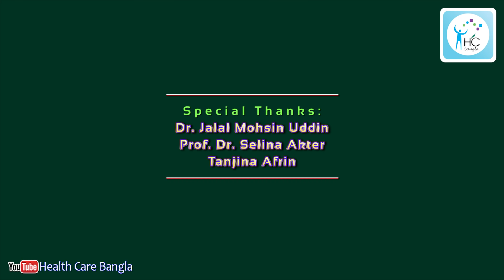থাইরয়েড কী? থাইরয়েডের লক্ষণ, কারণ ও চিকিৎসা | Thyroid Problems and Solutions in Bengali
থাইরয়েডের রোগ- লক্ষন ও চিকিৎসা। Thyroid Disease - Symptoms and Treatment

ভিডিও কলে পরামর্শ নিতে ফোন করুনঃ 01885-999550

আলোচনা করেছেনঃ
ডাঃ শারমিন জাহান
এমবিবিএস (ডিএমসি) [গোল্ড মেডালিষ্ট]
এফসিপিএস (মেডিসিন), এমডি (এন্ডোক্রাইনোলজী)
সহকারী অধ্যাপক
ডিপার্টমেন্ট অব এন্ডোক্রাইনোলজী
মেডিসিন, ডায়াবেটিস, থাইরয়েড ও অন্যান্য হরমোন স্পেশালিষ্ট
বঙ্গবন্ধু শেখ মুজিব মেডিকেল বিশ্ববিদ্যালয়
শাহাবাগ, ঢাকা।

চেম্বারঃ
ইবনে সিনা ডি. ল্যাব এন্ড কনসালটেশন সেন্টার, দয়াগঞ্জ
২৮ দয়াগঞ্জ, (হাট লেন), সূত্রাপুর, ঢাকা-১১০০
ফোনঃ 7120450, 7120460, 7115038
সিরিয়ালের জন্যঃ 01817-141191, 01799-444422, 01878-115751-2

এই ভিডিওতে থাইরয়েড রোগ সম্পর্কে বিস্তারিত আলোচনা করা হয়েছে। ভিডিওটি দেখলে আপনি জানতে পারবেন:

থাইরয়েড কী এবং এটি আমাদের শরীরে কেন এত গুরুত্বপূর্ণ।
হাইপারথাইরয়েডিজম ও হাইপোথাইরয়েডিজম কী এবং এগুলোর মধ্যে পার্থক্য।
হাইপোথাইরয়েডিজমের প্রধান কারণ, যেমন - আয়োডিনের অভাব, জেনেটিক কারণ, বা অন্য কোনো অসুস্থতা।
থাইরয়েডের সাধারণ লক্ষণ, যেমন - ওজন বৃদ্ধি, ক্লান্তি, চুল পড়া, ত্বক শুষ্ক হওয়া ইত্যাদি।
কীভাবে রক্ত পরীক্ষার মাধ্যমে থাইরয়েড রোগ নির্ণয় করা হয়।
থাইরয়েড রোগের সঠিক চিকিৎসা ও প্রতিকার।
থাইরয়েড একটি সাধারণ স্বাস্থ্য সমস্যা, কিন্তু সঠিক সময়ে এর চিকিৎসা না করালে এটি মারাত্মক আকার ধারণ করতে পারে। এই বিষয়ে সচেতনতা বাড়াতে ভিডিওটি আপনার বন্ধু ও পরিবারের সাথে শেয়ার করুন।

00:01:16 থাইরয়েড গ্রন্থি কী?
00:01:26 থাইরয়েড হরমোন পরিচিতি
00:01:46 থাইরয়েড হরমোনের কাজ
00:02:17 হাইপারথাইরয়েডিজম কী?
00:02:24 হাইপোথাইরয়েডিজম কী?
00:03:09 হাইপোথাইরয়েডিজমের কারণ
00:04:15 হাইপোথাইরয়েডিজমের লক্ষণ
00:06:08 রোগ নির্ণয় পদ্ধতি
00:06:31 চিকিৎসা এবং প্রতিকার
00:09:16 গর্ভবতী মহিলাদের জন্য সতর্কতা